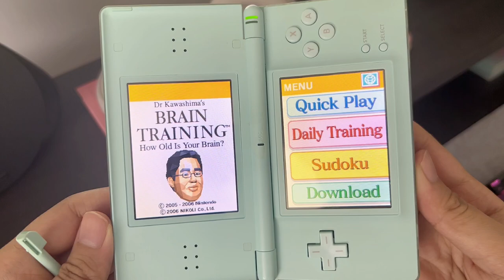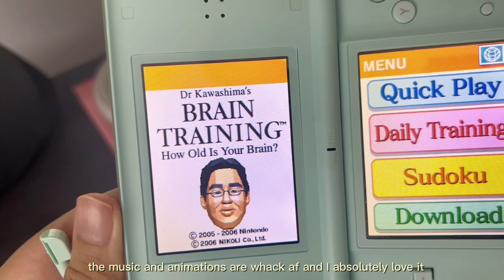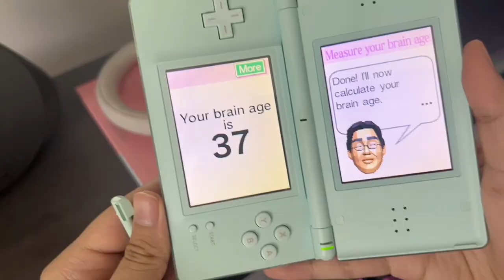🎮 play nintendo ds lite with me | dr kawashimas brain training, cooking mama and more ~nostalgic ☁️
open me! 💌

in today's video, i show you my nintendo ds lite and what games i currently have on it. i've had this ds since '06 and ive been treating it with great care ever since. hopefully this brings you some nostalgia from your childhood days :-)

🕦𝐭𝐢𝐦𝐞𝐬𝐭𝐚𝐦𝐩𝐬
0:00 externals
0:28 pictochat
2:48 dr kawashima's braining training
5:06 cooking mama
9:39 fashion designer: style icon

👩🏻 𝐚𝐛𝐨𝐮𝐭 𝐦𝐞
age: 25
from: syd, aus